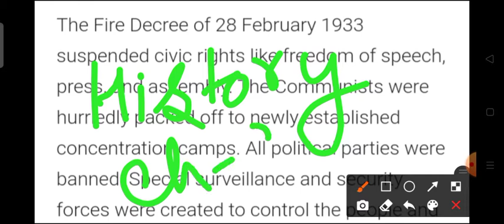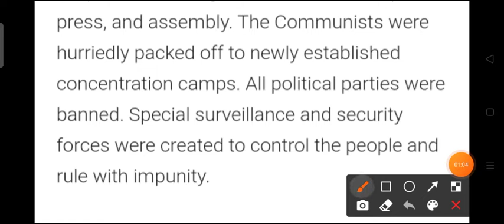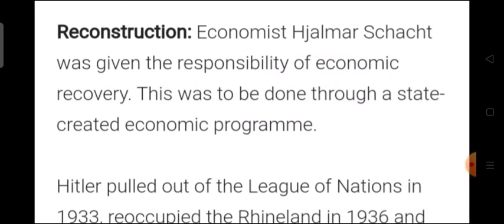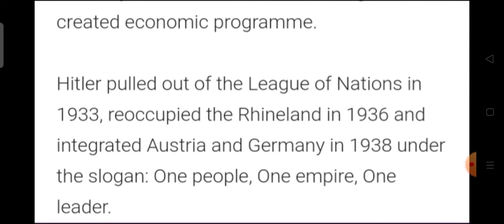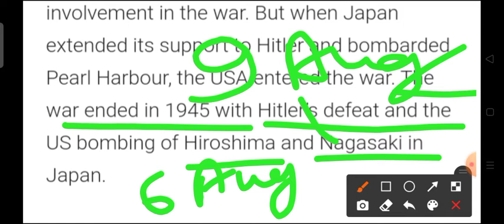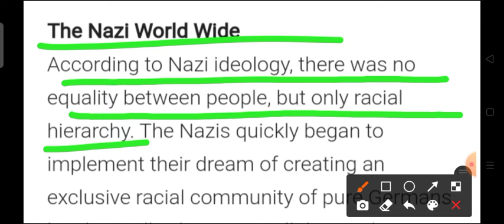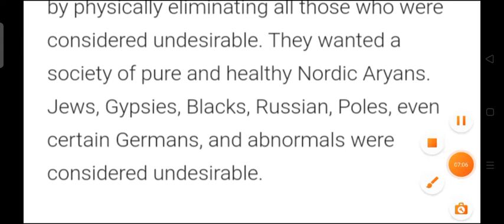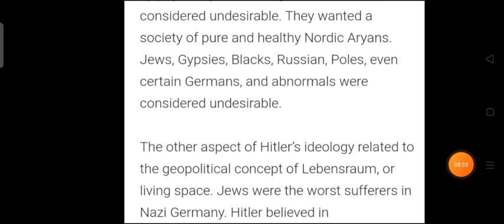class 9th Ncert History chapter-3#part -4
ncert History chapter-3 nazism and the rise of Hitler#